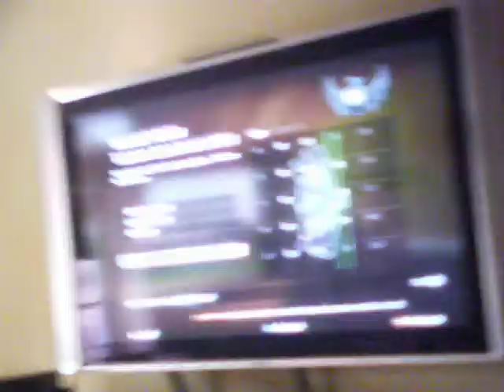Mario plays black ops (call of duty)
Mario really stinks